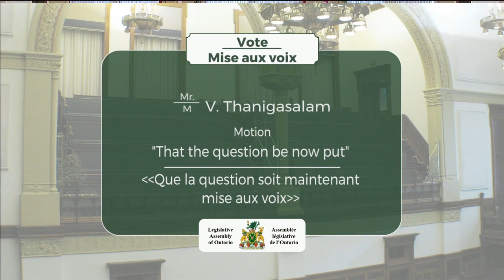2020-06-02 Période des questions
Période des questions : 2 juin 2020